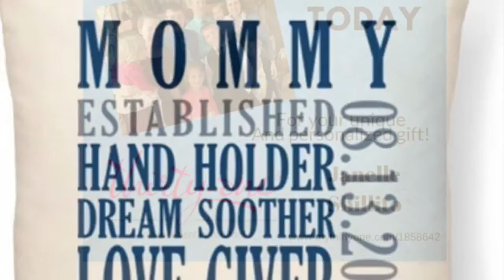GIVEAWAY...Celebrate Mother's Day - Thirty-one ZOUT Giveaway April '18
Celebrate Mother's Day by nominating that special woman in your life you call "Mom".